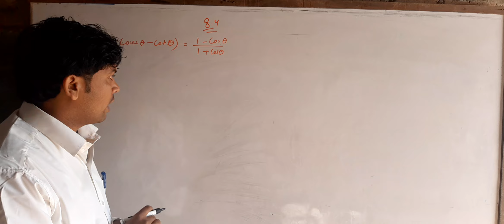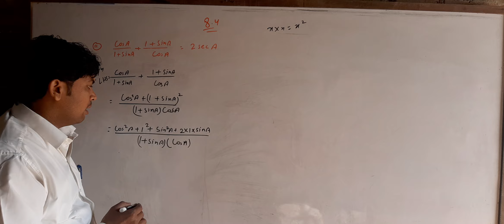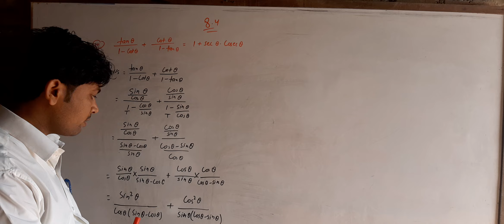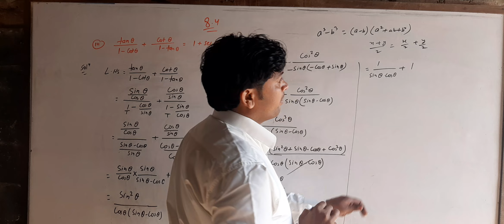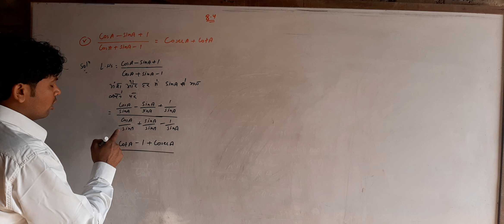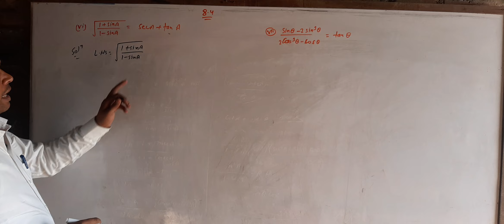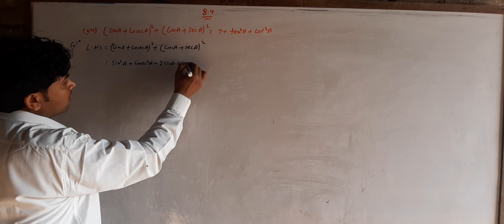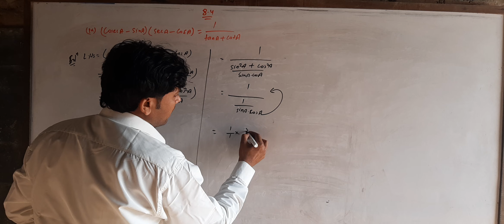Trigonometry 8.4 class 10th।। maths।।